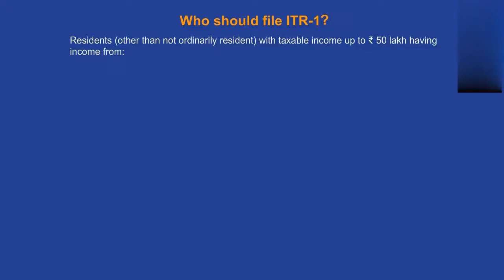Who need to file ITR 1 Sahaj on Income Tax new Portal | ITR Filing requirements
This Channel is for Educating People for GST Filings, Tax Filings, Ms Office Software, Tally, Law Updates, RBI Filing, etc. matters. This is a Best place for Beginners to learn. We believe that Knowledge will Increase by sharing.
Checkout our Playlists for specific group of Videos.